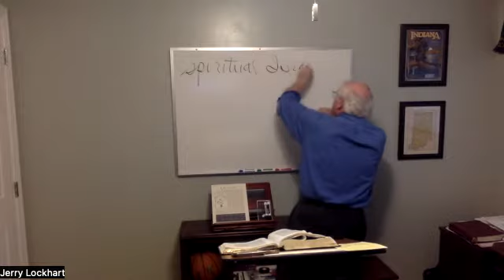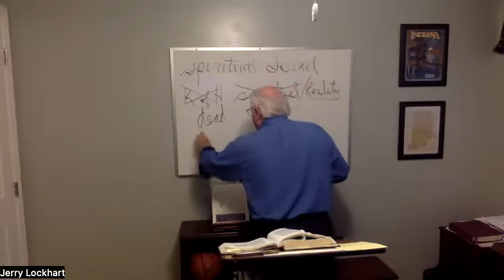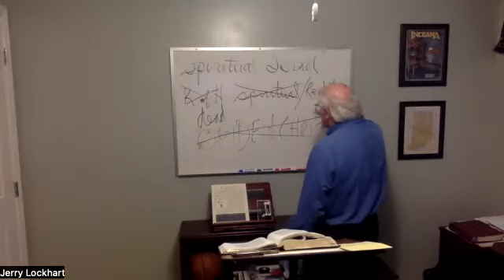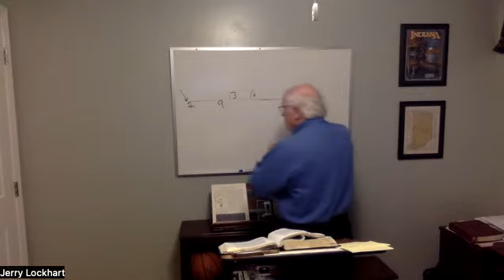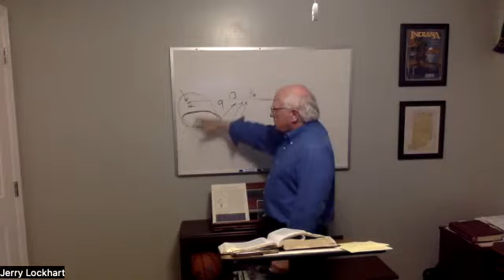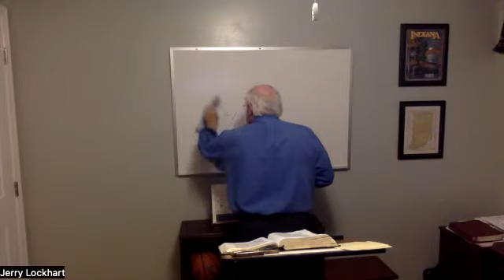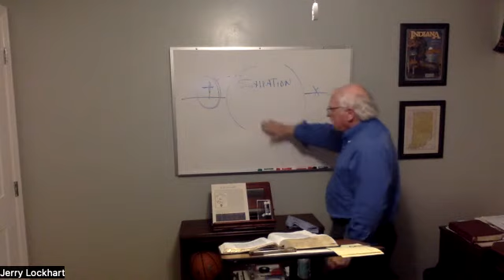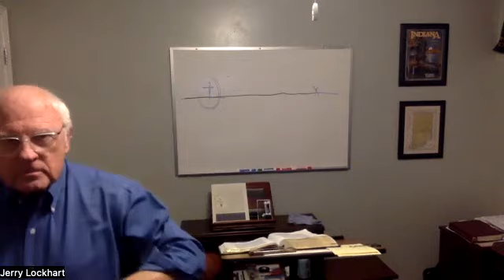11/6/22 Mystery of Godliness